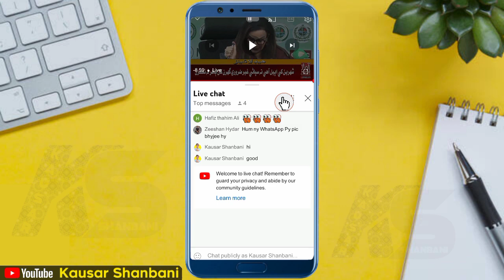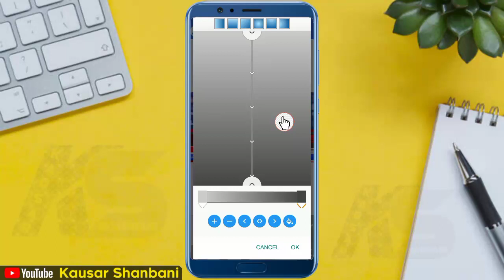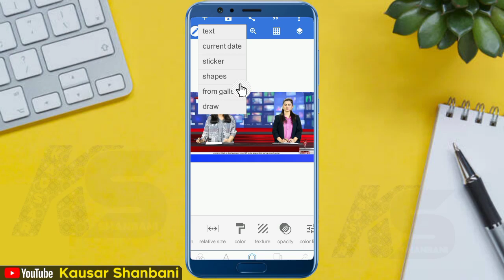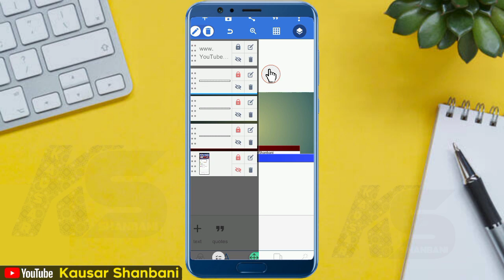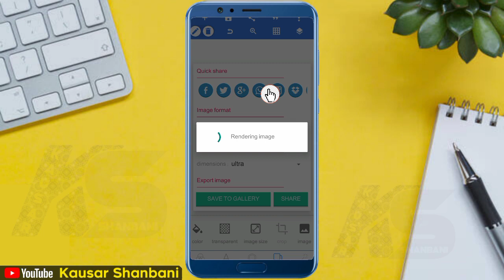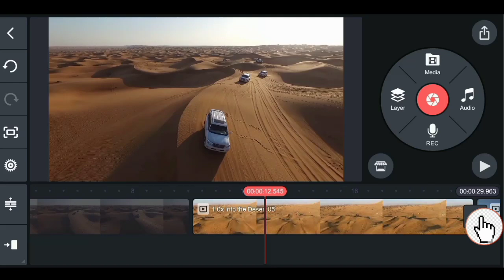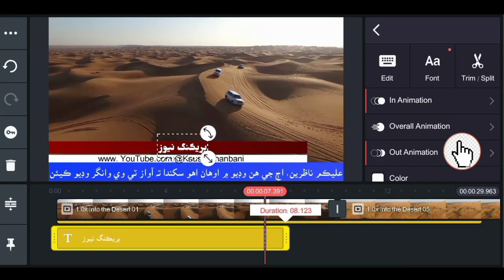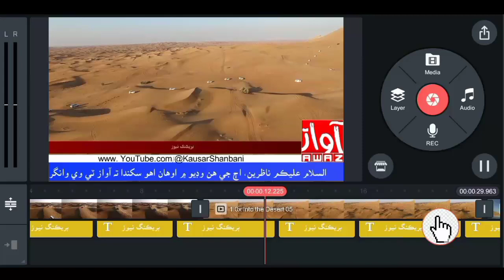How to make news video like Awaz tv in KineMaster | awaz tv news video kaise banain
Chapters
00:00 - Intro
00:16 - Getting photo from YouTube
01:23 - Using PixelLab
08:48 - Get Logo from Google
09:25 - logo settings on PixelLab
10:58 - Using KineMaster
17:12 - Exporting video
17:32 - Outro

Trending, Vlogging, Entertainment, Vlog, Indian vlogger, Pakistani vlogger, Famous vlogger, Indianvlogger, Pakistanivlogger, India, Pakistan, Purelove, Pure heart, Middleclass, Middleclass YouTuber